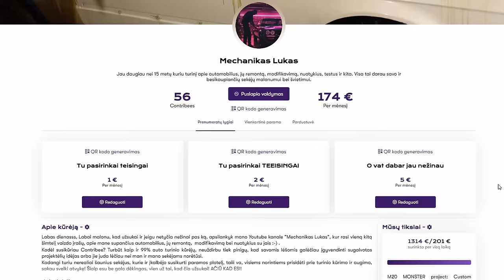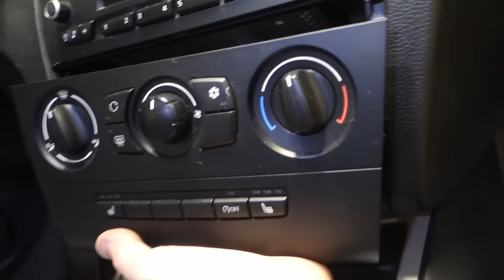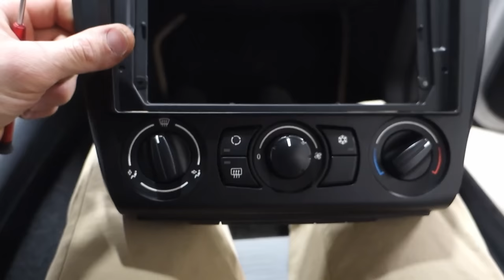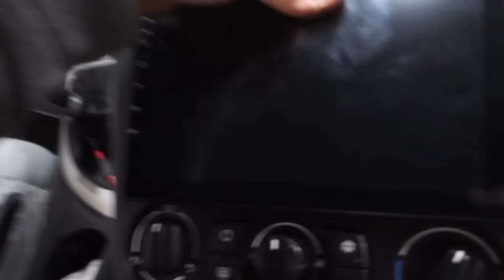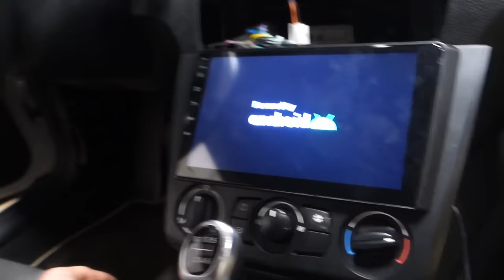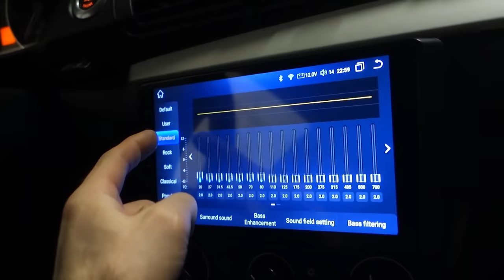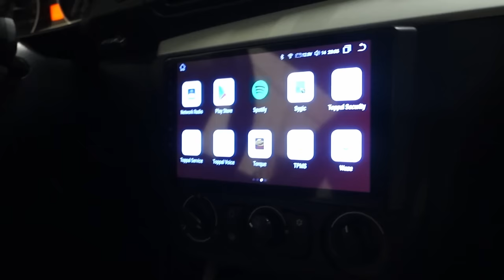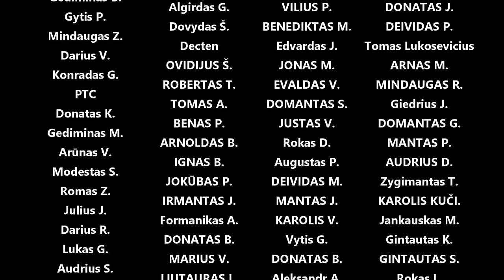E81Kedas - android multimedia, geriau groja ir aibė funkcujų